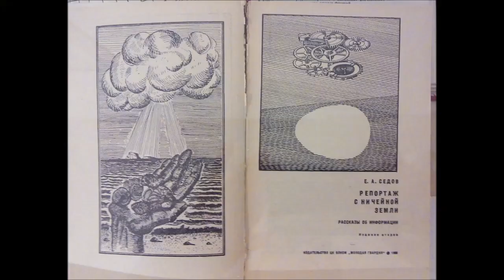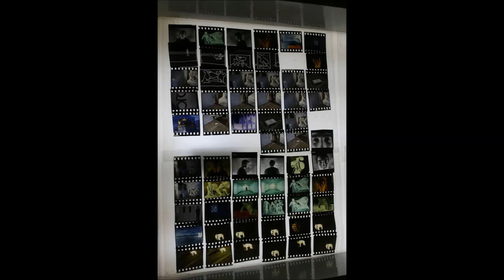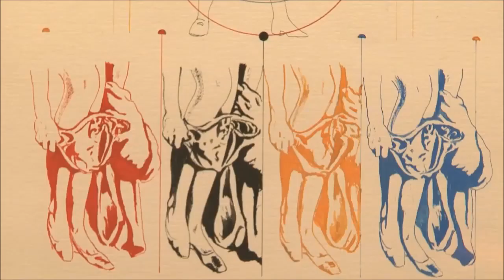Острова Юрия Соболева. ММСИ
07 сентября - 9 ноября 2014

Кураторы: Анна Романова, Галина Метеличенко-Соболева

Выставка «Острова Юрия Соболева» в Московском музее современного искусства продолжает серию проектов об истории российского современного искусства второй половины ХХ века. В музейной ретроспективе Юрия Соболева (Нолева-Соболева, 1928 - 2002) в Ермолаевском 17 будут представлены графика, книжный и журнальный дизайн, анимационные и слайд-фильмы, видео- и фотодокументация театральных постановок художника: видеодокументация полиэкранного шоу для Конгресса дизайнеров «ICSID» (1975); слайд-фильмы, к спектаклям: «Что было после спасения» (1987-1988), «Почта» (1981) и «ОДМО» (1988), посвященные новой волне художников  1980-х; а также документация перформансов учеников «Школы Юрия Соболева», фестиваля «КукАрт» и архивные материалы. Экспозиция каждого этажа будет отображать определённый период творчества художника.

Произведения, представленные на выставке, охватывают более сорока лет творческой работы Юрия Соболева, что немногим меньше существования самого современного искусства в России. Стремление к современности и новаторству было жизненной стратегией художника, что во многом определило концепцию его творчества. Идея объединения на одном развороте, одной обложке или в одном кадре произведений классического искусства и образов современного мира, столь популярная несколькими десятилетиями позже, пришла к нему очень рано и воспроизводилась художником в самых разных медиа –  в оригинальной графике художника, на страницах журнала «Знание-сила»,  в эскизах к анимационному фильму режиссера Андрея Хржановского «Стеклянная гармоника» (1968), ежегоднике «Наука и человечество» (1962, 1963) и в других работах. Эта стратегия, основанная на традиции авангардного монтажа Сергея Эйзенштейна и Александра Родченко, была перенесена Соболевым в совершенно новую и необычную для  художников 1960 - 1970-х годов область мультимедийных экспериментов.

Своего апофеоза эти поиски достигли в полиэкранном слайд-фильме, подготовленном Юрием Соболевым совместно с режиссером Юрием Решетниковым для конгресса «Международного совета обществ промышленного дизайна» («ICSID»), проходившем в Москве в киноконцертном зале «Россия» в 1975 году. В мультимедийной программе, длившейся более сорока минут на 30 экранах, изображения современных механизмов и повседневных товаров, переснятые из западных каталогов, были смонтированы с фрагментами произведений искусства разных эпох. Несмотря на технологическую и эстетическую революционность полиэкрана, в котором были задействованы 16 диапроекторов, «ICSID» был запрещен к показу на конгрессе как идеологически сомнительное произведение. На выставке в ММОМА у зрителей будет возможность увидеть видеодокументацию амбициозного проекта, а также подготовительные материалы и схемы, объясняющие механизм работы уникальной конструкции.

Эксперименты в области новых медиа, происходили одновременно с развитием собственного пластического языка. В период работы в журналах «Декоративное искусство» и  «Знание-сила»  Юрий Соболев одним из первых в СССР начал использовать модульную сетку – западную дизайнерскую новинку, конструктивно организующую пространство журнальной полосы. Этот способ организации листа он перенес и в свое творчество: по замыслу автора сетка, ставшая частью произведения, имела несколько уровней-слоев и помогала проявить идею художника. Таким образом, из универсального технического средства карандашная сетка превратилась в авторский модуль-знак и начала моделировать «микрокосмос» графического листа.

Выставка «Острова Юрия Соболева» в ММОМА позволит проследить, как идеи и решения, найденные в экспериментах с одними медиа, давали неожиданные  результаты и творческие находки  при  работе с другими.

В выставку, сформированную на основе коллекции и архива семьи Юрия Соболева, включены произведения из собрания Московского музея современного искусства, Государственной Третьяковской галереи, Музея кино, Государственного центра современного искусства, Kolodzei Art Foundation, а также работы и архивные материалы из зарубежных и московских частных  коллекций .

О кураторах:

Анна Романова - историк искусства, независимый куратор, автор публикаций по современному искусству. С 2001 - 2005 гг. - старший научный сотрудник Отдела Новейших Течений Государственной Третьяковской галереи.

Крупнейшие выставочные проекты:

«Москва-Варшава / Warszawa-Moskwa. 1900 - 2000» Zachęta-Москва, 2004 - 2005 гг.
«В пределах прекрасного» Игорь Макаревич, Елена Елагина, ГТГ, 2006г.
«Альбомы нынче стали редки». Музей им. А.С.Пушкина, Москва, 2013 г.